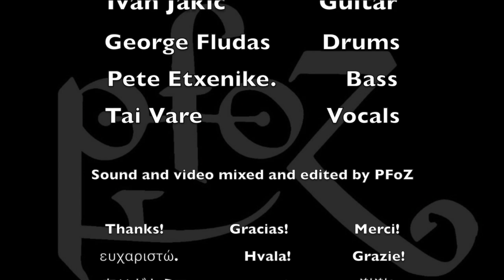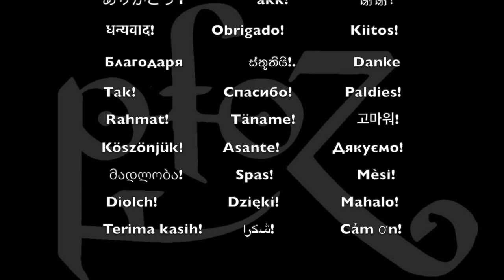Dazed and Confused (Instrumental) | Led Zeppelin Cover | PfoZ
There you'll get exclusive content such music minus one Play Alongs, where you can fill in the missing instrument.

PFoZ is an international internet based Led Zeppelin tribute band. We record and film our own versions of Led Zeppelin songs and post them to Youtube for entertainment and educational purposes. Special guests include Professor Obs-Tweedle, keyboardists, the occasional rock star, and of course Nola and Zuzu.

We are:
Ivan Jakic - Guitar
George Fludas - Drums
Pete Etxenike - Bass
Tai Vare - Vocals

Not to be confused with The Zeppelin People's Front.